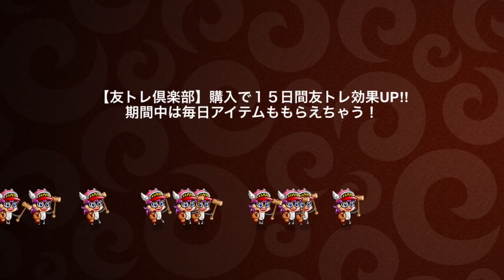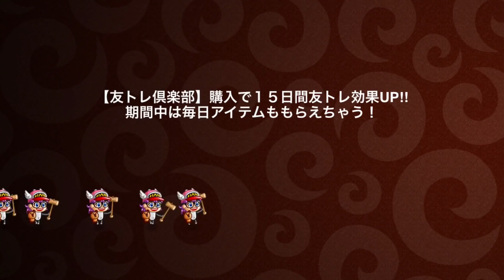#507【城ドラ】上方デビルがガチキャラへ！デビル×トレント初1700固定でガチソロ！！【城とドラゴン｜タイガ】